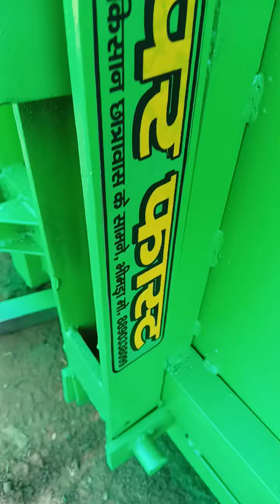मिनी ट्रॉली और लोडर का कार्य कर सकते हैं इस नंबर9649641728 में आर्डर दें